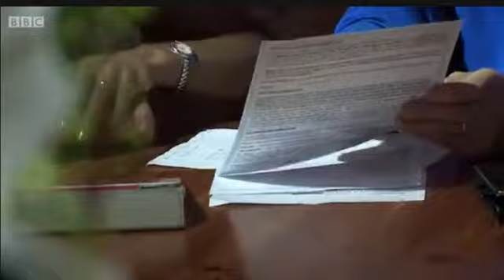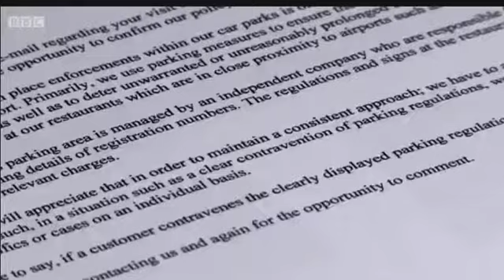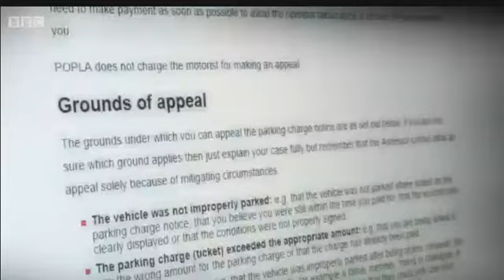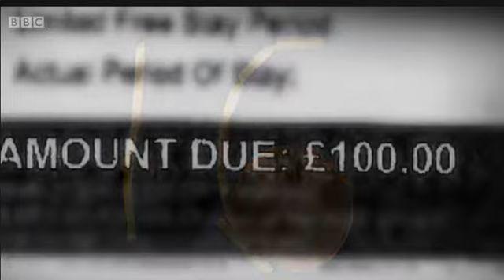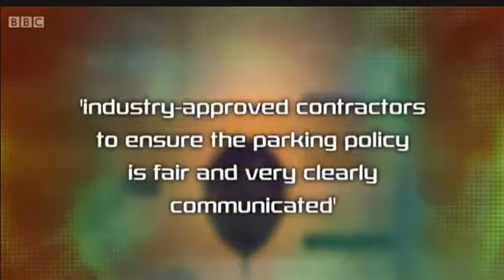rip off parking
Rip Off Britain Parking Charge for over stay at McDonalds